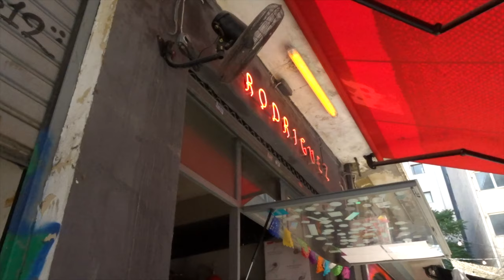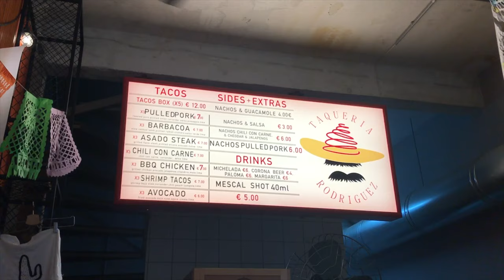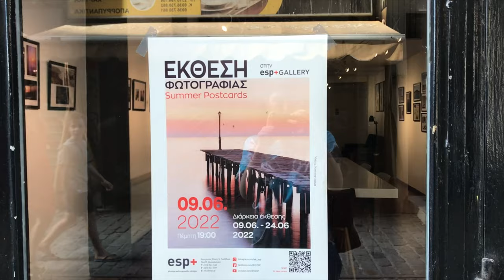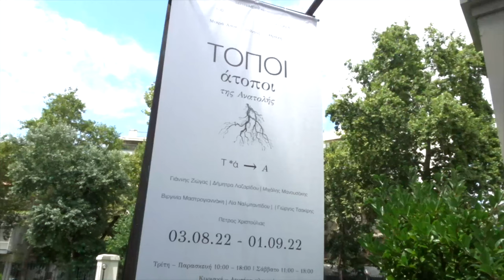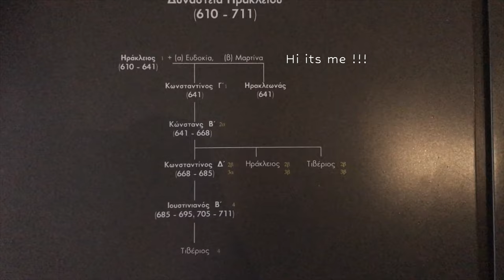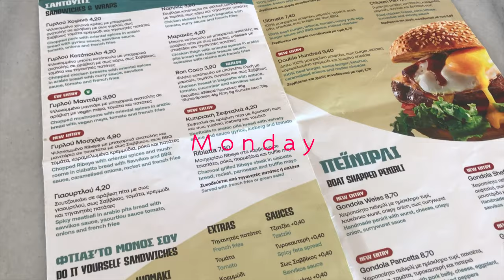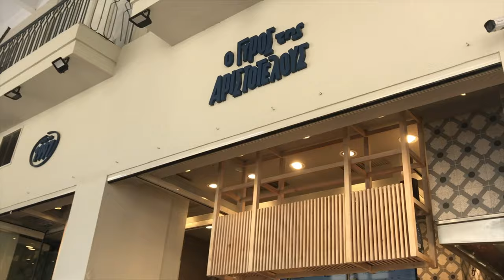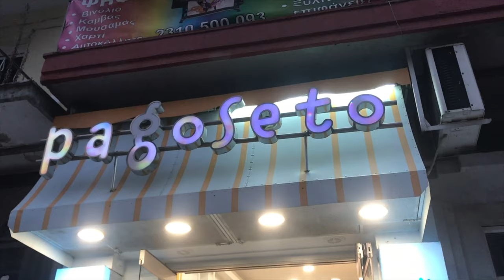My last days in Thessaloniki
The last vlog of my life in Thessaloniki ,in the last days I try to enjoy every last bit of the city.I will miss the city but the memories and friend will stay forever .Hope you enjoy my vlogs but don't worry there is so much more to come .

Day 1
Presious Collections ( Platonos 5, Thessaloniki 54631 )
M' Agapi ( If you need I good tailor in Thessaloniki, I got one for you just message me or comment )
Tarantino Sandwiches & Fries ( Ernestou Emprar 5, Thessaloniki 54625 )
Taqueria Rodrigues ( Ernestou Emprar  4, Thessaloniki 54625 )
Esp ( Navmachias Ellis 5, Thessaloniki 54625 )
Stradivarius ( Tsimiski 38, Thessaloniki 54624 )
H&M ( 20 Tsimiski  & 16 Komninon, Thessaloniki 54624 )
Day 2
Municipal Art Gallery ( Leof. Vasilissis Olgas 182 And Themistokli Sofouli, Thessaloniki 54646 )
Day 3
Archaeological Museum Of Thessaloniki ( Manoli Andronikou 6, Thessaloniki 54621 )
Museum Of Byzantine Culture ( Leof. Stratou 2, Thessaloniki 54640 )
Day 4
Caza-Nova Pizzeria ( Dim. Gounari 42, Thessaloniki 54621 )
Day 5
Savvikos ( Aristotelous Square 8, Thessaloniki 54622 )
Terkenlis ( Tsimiski 30, Thessaloniki 54636 )
White Tower ( Thessaloniki 54621 )
Day 6
Gyros Tis Aristotelous 24, Thessaloniki 54623 )
Thessaloniki Waterfront ( Thessaloniki 54641 )
Pagoseto ( Dim. Gounari 18, Thessaloniki 54621 )
Day 7
Metropolis Mall Larnaca ( European Union Avenue 5, Larnaca 6043 )